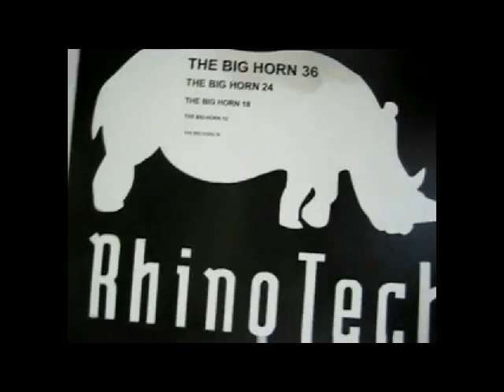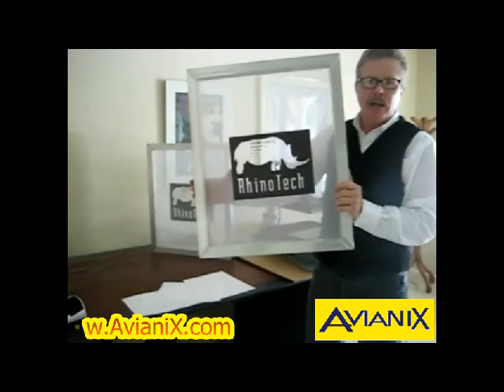AvianiXNewScreenMaking.avi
AvianiX introduces a new revolutionary garment and screen making technology. Please watch the video that will explain everything about exactly how the screens can now be made for some solvent inks, and all water based inks.